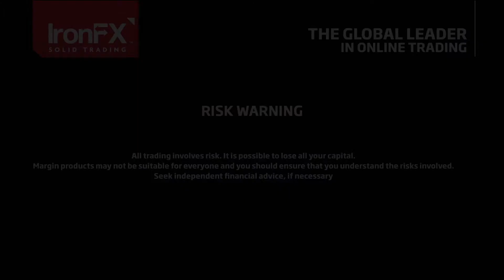Oil Market: Can the bulls maintain their power? | 05/02/2019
• Russia is committed to its agreement with the OPEC plus group to cut production. Numbers confirm that approximately 35K barrels per day were cut in January with the number being even higher if compared to October 2018.
• In January OPEC lowered its production by an estimate of 890K barrels per day compared to December, as circumstances in countries like Iran, Libya and Venezuela helped to intensify the effect of the cuts.